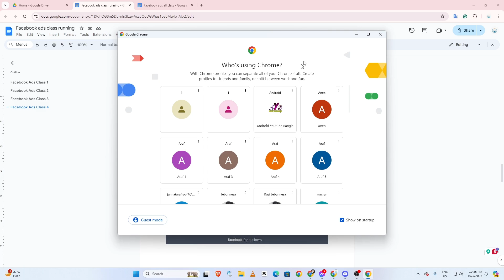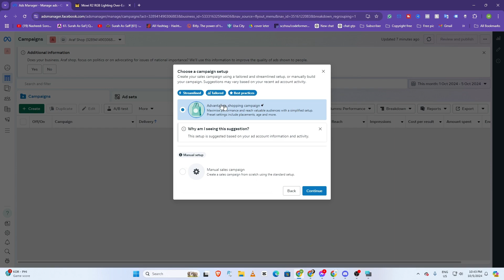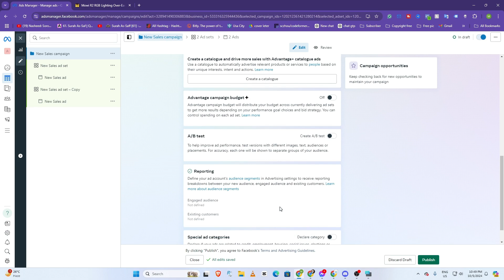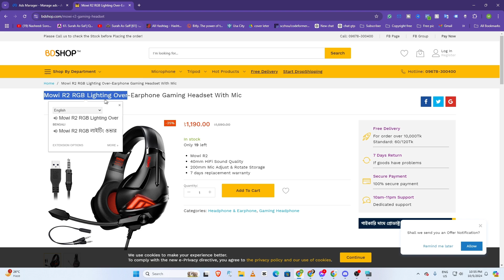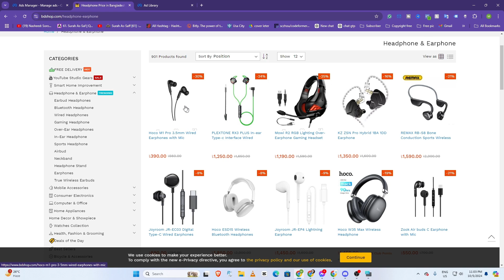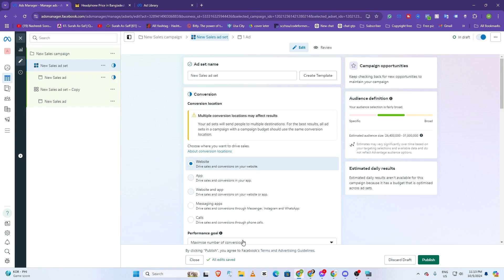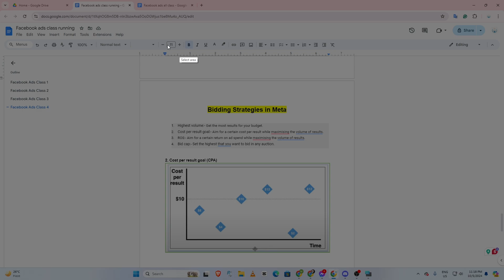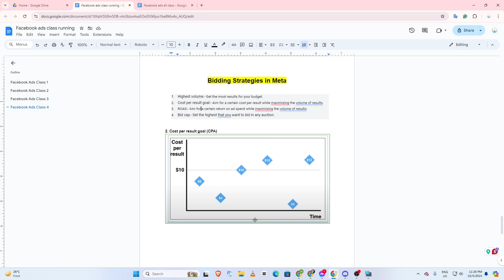Facebook Ads Paid Course for Free Bengal | Campaign Bid Strategy, Daily & Lifetime Budget | Class 4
শুরু হোক নতুন একটি অনুভূতির দিকে! স্কিল্ড ফ্রিল্যান্সার ইনস্টিটিউট থেকে আসছে একটি নতুন সিরিজ, "ডিজিটাল মার্কেটিং 2024," যেখানে আমরা শেখাবো কিভাবে আপনি নিজেকে একজন পেশাদার ফ্রিল্যান্সার হিসেবে উজ্জীবিত করতে পারেন।

ভিডিওর বিষয়বস্তু: Campaign Bid Strategy Explained: Daily vs. Lifetime Budget | Class 4

আমাদের কোর্সে আরো যা যা থাকছে:-
১/ ফেসবুক ফ্রি মার্কেটিং টিপস
২/ ফেসবুক পেইড মার্কেটিং কৌশল
৩/ ইউটিউব মার্কেটিং এবং ইউটিউব ভিডিও এসইও
৪/ ইনস্টাগ্রাম, টুইটার, লিংকেডিন এবং অন্যান্য সোশ্যাল মিডিয়া প্ল্যাটফর্মে  ফ্রি এবং পেইড মার্কেটিং
৫/ ওয়ার্ডপ্রেস এবং শপিফাইড এসইও ক্লাস
৬/ মার্কেট প্লেস থেকে ক্লাইন্ট ফাইন্ডিং করার কৌশল

এই সিরিজে সম্প্রচারিত হওয়ার সাথে, আপনি নিজেকে একজন ডিজিটাল মার্কেটিং এক্সপার্ট হিসেবে উন্নত করতে পারবেন, স্বাধীনভাবে কাজ করতে এবং অনলাইনে আয় করতে। তাছাড়া, আমরা আপনার সাথে শেয়ার করবো কিভাবে ক্লাইন্টগুলি প্রাপ্ত করতে হয় এবং একটি পেশাদার ডিজিটাল মার্কেটার হিসেবে লক্ষ্য টাকা ইনকাম করতে পারেন।

আমাদের Skilled Freelancer Institute ভর্তি হতে চাইলে আমাদের ফেসবুক পেইজে মেসেজ করুন।

আপনার যদি কোন প্রশ্ন বা মতামত থাকে, তবে অবশ্যই কমেন্ট করুন। ধন্যবাদ!